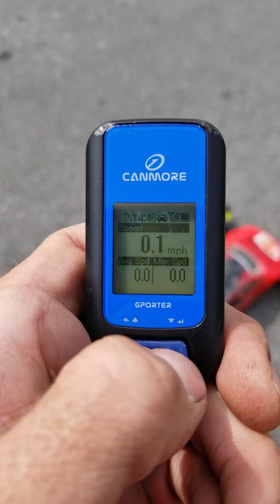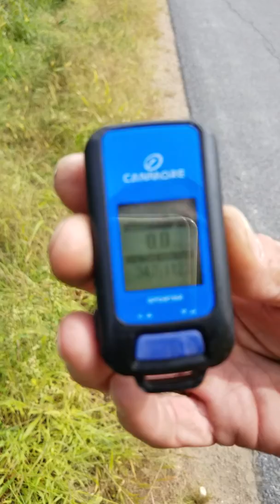Arrma talion v3 112mph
Gonna try dropping pinion a couple teeth see if i can get my rpms back... this motor just dosent have the power to do much more im afraid.